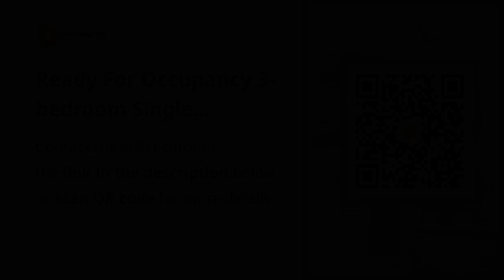Ready For Occupancy 3-bedroom Single Attached House For Sale in Quezon City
Houses and Lots For Sale in Quezon City / QC, Metro Manila: Quezon City / QC, Metro Manila